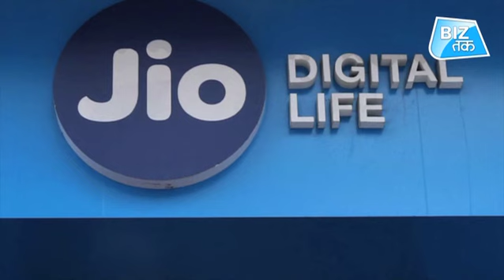Jio की लग गई लॉटरी ! ।BizTak